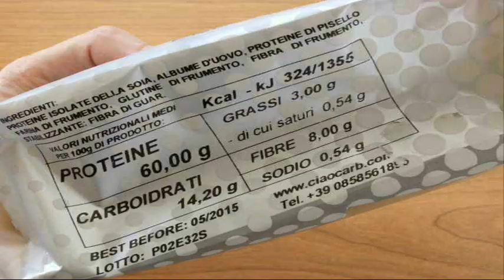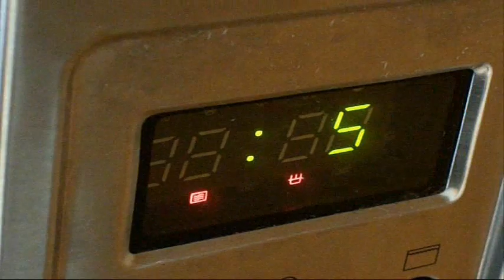Dieta Dukan: Arroz Ciao Carb con bacalao (Crucero) / Dukan Cod Fish with Rice (Cruise)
Las grasas saludables omega 3 que contienen pescados como el salmón, la caballa y el bacalao en salazón nos ayudan a controlar el colesterol y también los ataques de hambre: tomando más pescado rico en grasa sentirás menos ansia de dulce y de hidratos, compruébalo. Hoy lo preparamos en una receta apta para Crucero PP y Crucero PV, Arroz con bacalao, con la ayuda del Arroz Ciao Car un tipo de pasta especial llamada Proto Pasta que es muy rica en proteínas y que solo aporta 7 gramos de hidratos por ración.

RECETA PARA IMPRIMIR O DESCARGAR EN PDF

Si quieres saber más sobre la Proto Pasta Ciao Carb hay un especial en mi blog RecetasDukan MariaMartinez.com,

DONDE COMPRAR ARROZ CIAO CARB

Minceur Discount tiene toda la gama de productos Ciao Carb incluyendo 5 variedades de pasta y 1 de arroz.

Usa el código una vez hayas añadido los productos a tu cesta. El código es BLG en mayúscula y 09 en número, todo junto.

En tiendas de calle: busca Proto Pasta en tiendas de nutrición para culturistas, como las de Más Músculo Ojo, no todas las pastas proteinadas son aptas: para saber si una pasta proteinada es apta lee esto

¿Con qué frecuencia puedo comer Proto Pasta Ciao Carb si estoy haciendo la dieta Dukan?

La pasta Ciao Carb es apta sólo a partir de la fase Crucero (lleva harina) y además hay que hay que contar tolerados. En esta pasta yo he calculado un tolerado, otras marcas puede ser hasta dos, dependiendo de la cantidad de harina que lleven (a más hidratos, más harina)

RECORDAD que a la hora de pensar un menú para la dieta Dukan lo fundamental es empezar por la PROTEINA: pollo, pescado, carne, huevos. luego añadimos la verdura: en PP solo los condimentos, en PV en abundancia. y al final añadimos la pasta, los shirataki, o lo que queramos añadir. Lo importante es que la pasta no sustituya al pollo, al pescado, a la carne, a los huevos. Y que sigamos tomando nuestra ración de verduras, que nos aportan vitaminas, minerales, agua y fibra "verde".

Teniendo en cuenta esto, y sin superar la ración recomendada de (50 gramos pesados en seco AL DIA) puedes tomarla cuantas veces quieras. ¿Que la quieres tomar tres veces por semana o cuatro? Perfecto. ¿Que prefieres que sea un capricho ocasional? Perfecto también.

RECUERDA QUE PARA ADELGAZAR RÁPIDO

- No debes olvidar el ejercicio obligatorio: andar 30 minutos a buen paso cada día
- Tienes que leer todas las etiquetas de lo que comes: descarta todos los alimentos que tengan azúcar añadido en la lista de ingredientes, el azúcar rompe la cetosis.
- Has de asegurarte de llevar un buen ritmo intestinal. Si no tomas la suficiente verdura en los días PV aparece el extreñimiento y pierdes peso más lentamente.
- Tienes que hacer bien la alternancia PP/PV.  Dos hojas de lechuga y medio tomate no son suficientes, el día de PV hay que comer Proteína y también Verdura en abundancia.
- No abuses de los lácteos: se recomienda un máximo de 1 quilo al día entre yogures, leche y quesos desnatados

Maria Martinez mmb2412 Recetas para Dukan y Más es un canal dedicado a videorecetas para la dieta Dukan. Encontrarás recetas para la fase de Ataque y la fase de Crucero, así como tutoriales y consejos. Puedes dejar tus comentarios, preguntas o dudas bajo el vídeo o en la página de Facebook.

¿Utilizas PINTEREST?

Otros sitios donde colaboro...